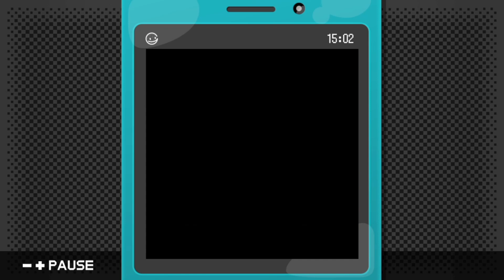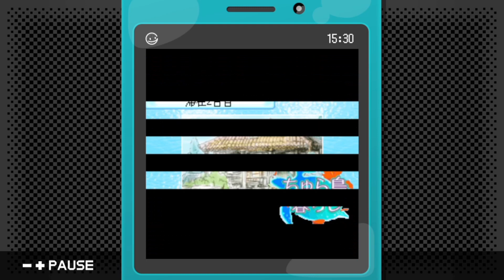【ちゅら島暮らし/#1】南の島でのんびり暮らしてみませんか？【実況：おしるこ】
ハワイでニート生活をしたい。
※多々読み間違いや噛んだりしますがご了承下さい※

【ジャンル】スローライフシミュレーション